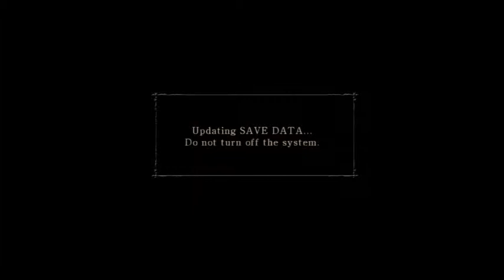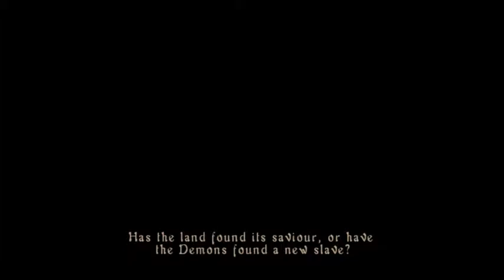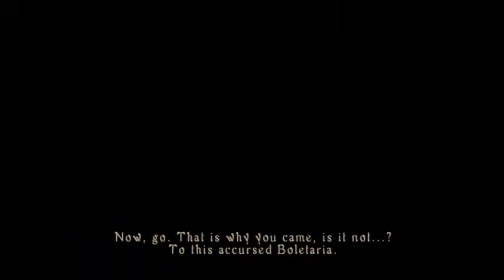Demon Souls Part 1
Trying out Demon Souls